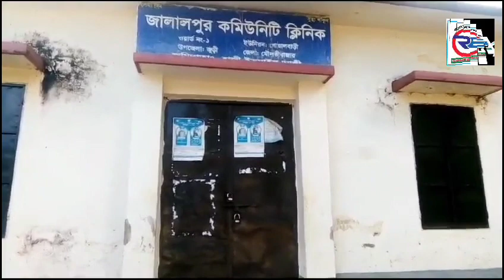জুড়ীতে সি এইচ সিপিদের দায়িত্বে অবহেলা - চিকিৎসা সেবা থেকে বঞ্চিত রোগীসাধারণ।